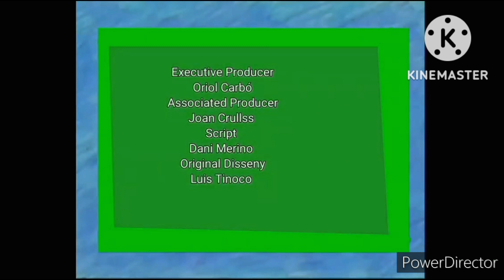Docinho De Morango - Abertura E Encerramento _ 20th Century Fox Crusel